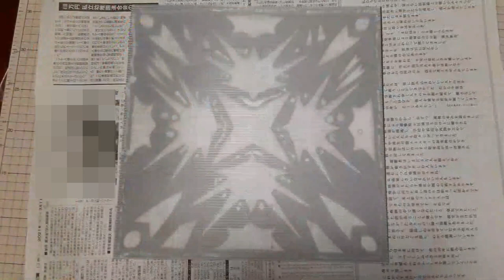kimie gangi 図画工作「光のさしこむ絵」 ArTeC 児童用 授業導入編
ArTeCの図工教材「光のさしこむ絵」に、黒い画用紙をプラスしてステンドグラス風に仕上げました。プラ段が正方形なので、紙を8つ折りにして切ることができます。
　形をイメージして切るというより、開いてみたら思わぬ形になっていて、そこから何にするかイメージを膨らませる教材です。
　授業の導入の際視聴すると、全体の流れが分かり、見通しをもって制作に取り組むことができます。
　この後、教師用解説編と授業用詳説編の動画を制作する予定です。

使用教材
　「光のさしこむ絵」株式会社 アーテック

BGMはponyoyoさんの「今日の祈り(today's prayers)」を、使わせていただいています。